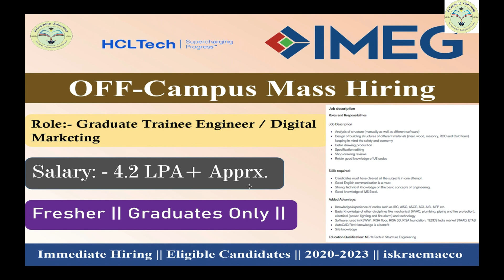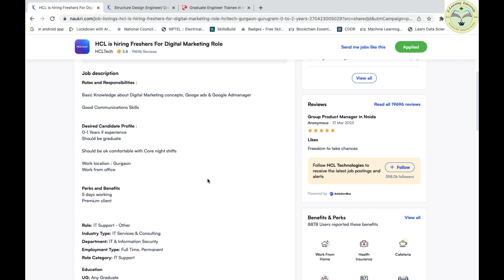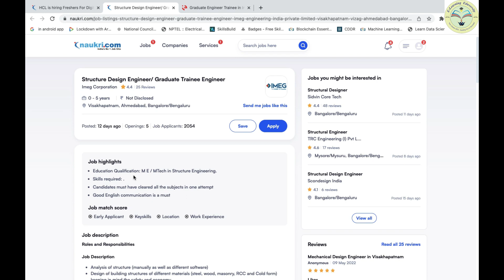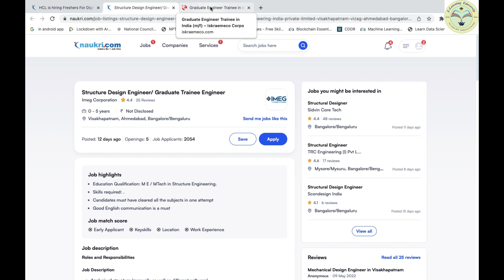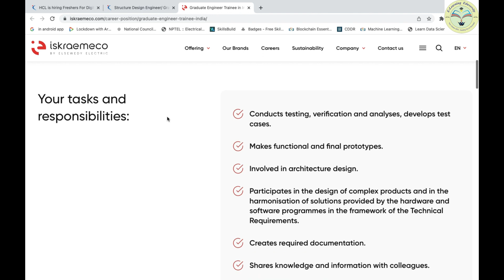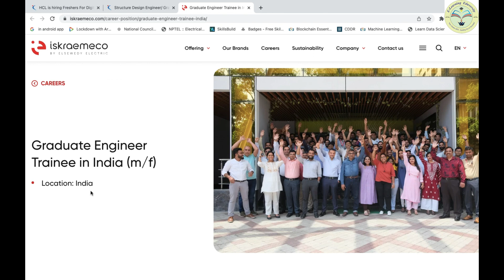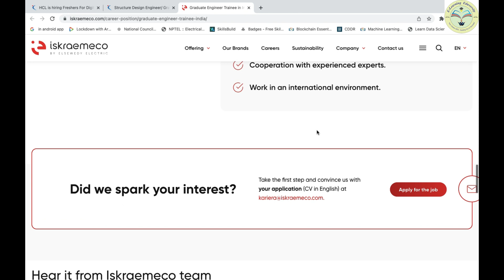Off- Campus Hiring | B.Tech Freshers | HCL Tech and IMEG Corp. Hiring | 2020-2023 Batch | Apply Now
Hello everyone this video is all about Important updates. if you have any doubts drop your queries in the comment section.

🔥📌1. HCL Tech :Freshers

🔥📌2 . iskrameco Freshers-

🔥📌3 . IMEG Corporation:-  Freshers-

Are you a B.Tech fresher looking for an exciting opportunity in the IT industry? Look no further because in this video we're announcing job openings at two leading IT companies: Imeg Corporation & HCL Tech.

Both companies are seeking talented and motivated individuals to join their teams and help drive innovation in the world of technology. If you're passionate about software development, data analysis, or project management, then these opportunities are perfect for you.

HCL Tech is a fast-growing software development firm that specializes in web and mobile applications, while Imeg Corporation is a global leader in enterprise content management and workflow automation. Both companies offer competitive salaries, comprehensive benefits packages, and opportunities for career advancement.

To be eligible for these positions, you must be a B.Tech fresher from the 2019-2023 batch with a strong academic record and excellent communication skills. In this video, we'll provide more details about the job requirements, application process, and company culture at Imeg Corporation & HCL Tech.

So don't miss out on this amazing opportunity to kickstart your career in the IT industry! Watch this video and learn how to apply for these exciting job openings.
Apply now and take the first step towards a fulfilling career in the world of technology!

2023 jobs
off campus direct hiring 2023
software hiring
 jobs freshers
fresher hiring
freshers hiring
summer internship
off campus
freshers jobs
btech jobs